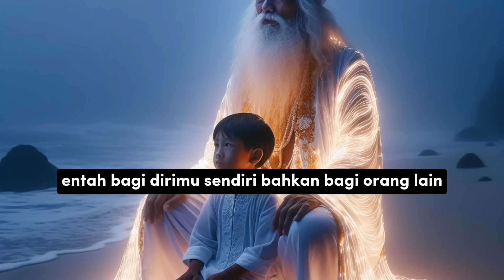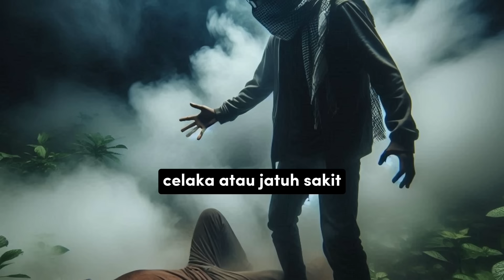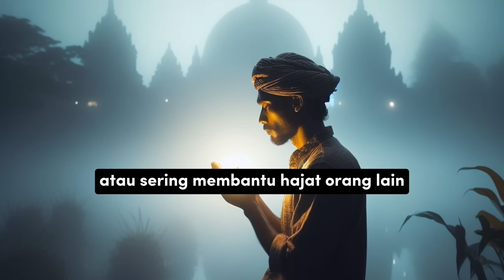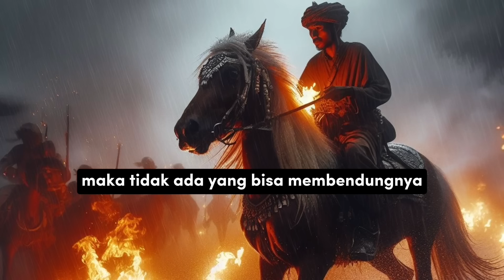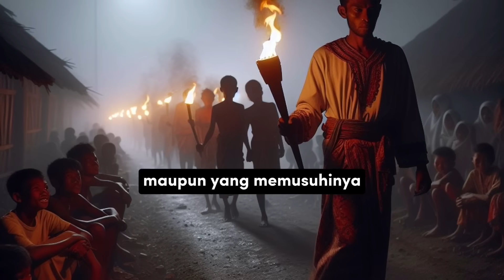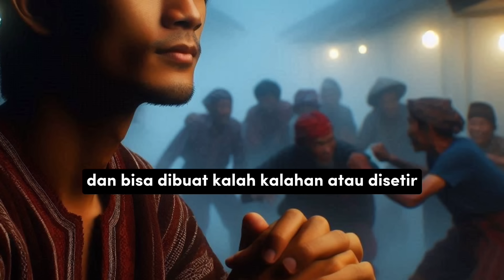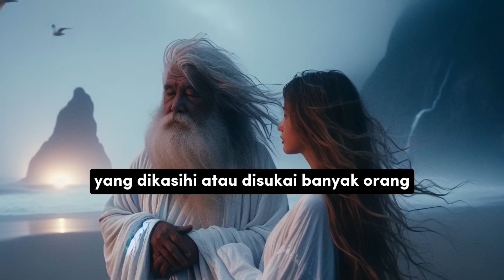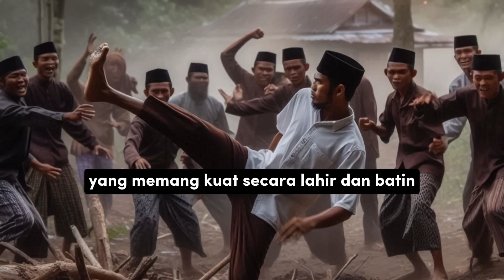CEK GARIS TANGANMU ‼️GARIS TELAPAK TANGAN PALING SAKRAL YG DILINDUNGI KEKUATAN LANGIT